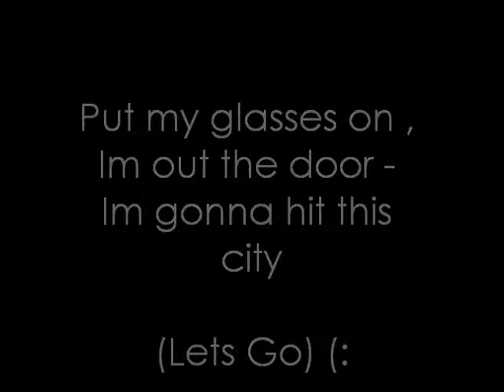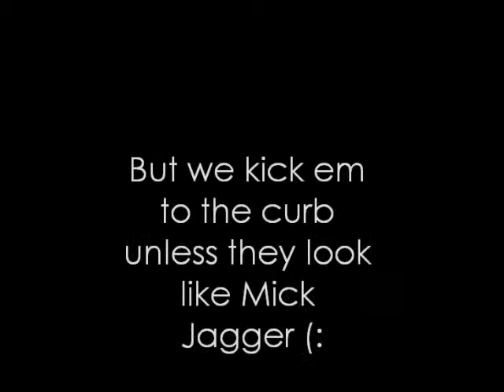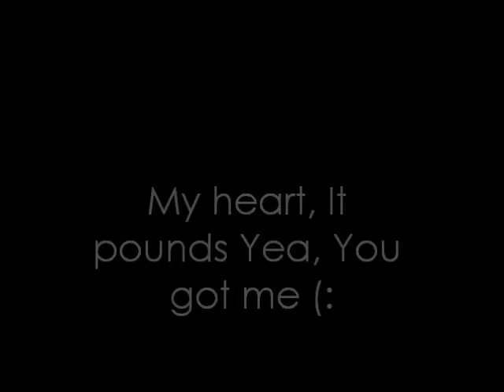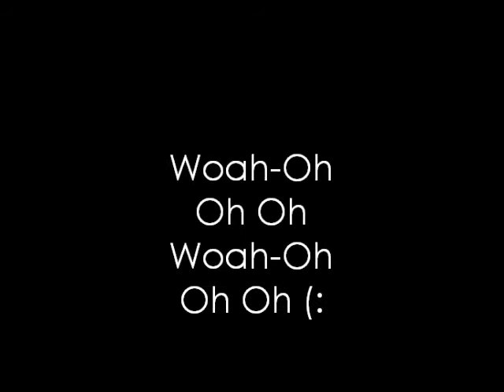Ke$ha ft. P. Diddy - Tick Tock Lyrics